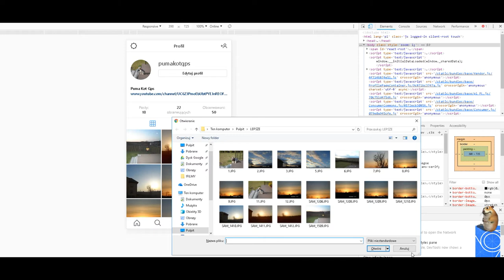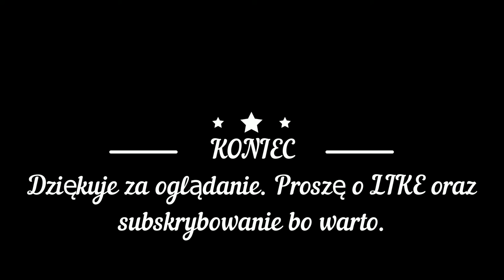Instagram jak dodać zdjęcie pod Windows 10 - Instagram and how to add a photo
Umiemy na pewno dodawać zdjęcia do Instagramu z poziomu telefonu komórkowego GSM. Ale mamy bardzo dużo zdjęć w swoim komputerze. I naprawdę warto przesłać swoje cudowne zdjęcia z poziomu komputera pc i systemu Windows 10 oraz najbardziej popularnej wyszukiwarki Google Chrome.
Zapraszam na krok po kroku jak dodać zdjęcie pod Windows 10 w parę sekund. Jak zmienić pulpit Windows 10 na pulpit telefonu GSM.

Instagram i jak dodać zdjęcie na stronę pod windows 10.
Instagram and how to add a photo to the site under windows 10.